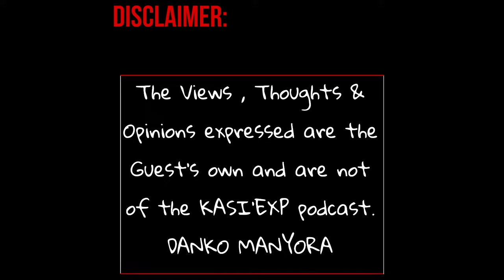EPISODE 30 | MAMS VLOGS on Dinho Cafè 26 Dec , Mamelodi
WELCOME TO MAMELODI'S NO.1✅ PODCAST 🚀

MUSIC 🎵: Kamo Deep & Slidoo Man